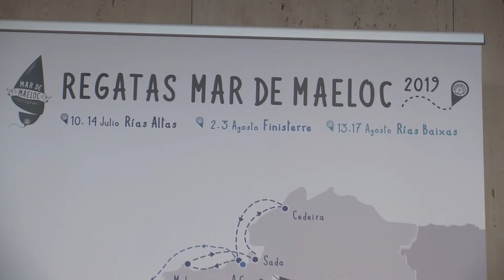07082020 13 REGATA MAR DE MAELOC